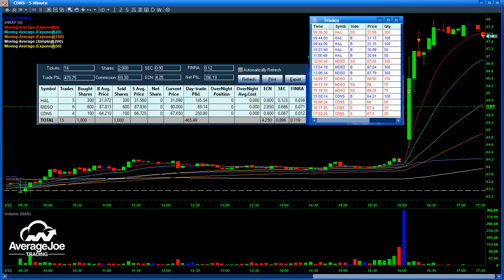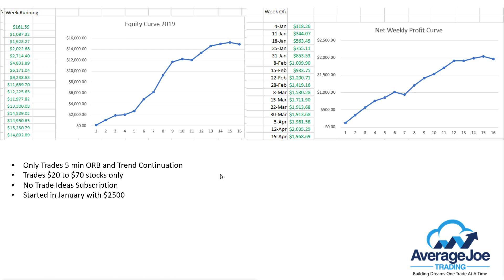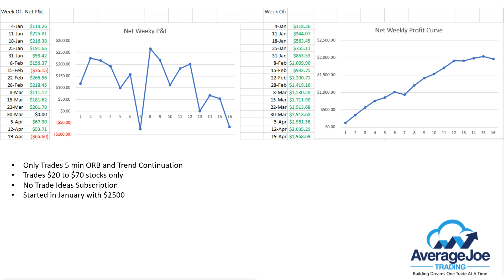Climbing Back Up The Mountain $HAL $MDSO $CDNS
We are writing our story everyday. It is up to us to decide whether we will be the hero or the zero.  We don't decide what the markets brings us but we decide how we react to it.  Let's be the hero!